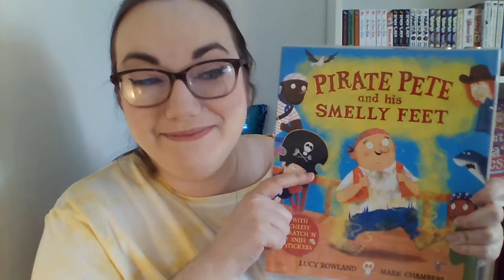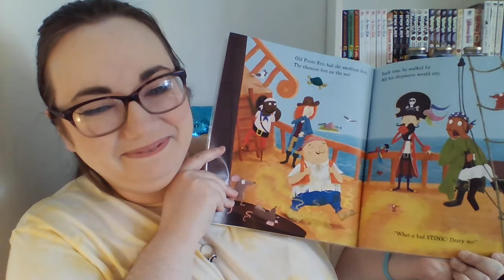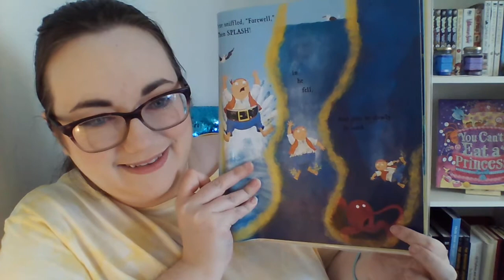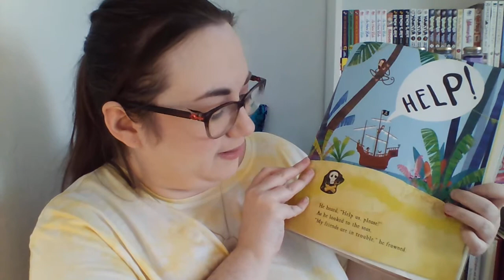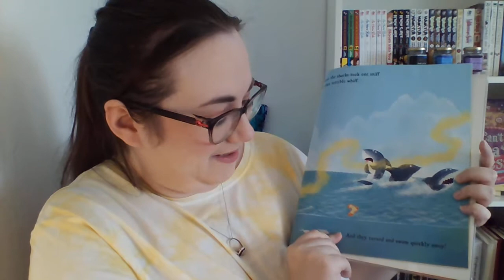Pirate Pete and His Smelly Feet by Lucy Rowland, read by Christina. Published by Macmillan.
Somerset Libraries presents: Pirate Pete and His Smelly Feet by Lucy Rowland, read by Christina. Published by Macmillan.